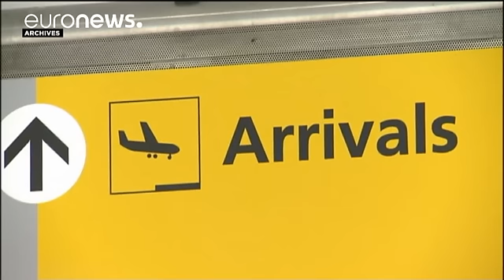New York, l'incredulità dei viaggiatori partiti da Istanbul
C'è chi è sfuggito alla morte per un soffio. Come questi passeggeri partiti da Istanbul e arrivati all'aeroporto JFK di New York. Sorpresa, paura e sollievo nelle loro reazioni quando apprendono dell'attacco terroristico:

"Non ci posso credere, come possiamo essere ancora vivi? Se il nostro volo fosse stato ritardato due ore, saremmo stati sul posto. Ho visto le foto potevamo essere lì. È terribile", racconta un passeggero. Un altro gli fa eco:
"L'ho saputo mentre eravamo sull'aereo. È stato te…